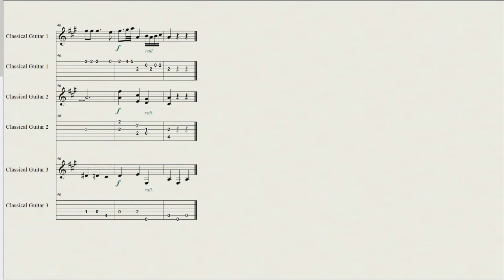MENUETTE KV 604 No. 2, W. A. Mozart, arranged for three guitars, intermediate level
MENUETTE KV 604 No. 2, W. A. Mozart, arranged for three guitars by Julie Butturini (for three students, or students and teacher).

MENUETTE KV 604 No. 2, W. A. Mozart, arrangiato per tre chitarre da Julie Butturini (per tre studenti, oppure studenti e insegnante).
Questo brano è incluso nella playlist "livello intermedio".
Grazie mille!!

MENUETTE KV 604 No. 2, W. A. Mozart, arreglado para tres guitarras por Julie Butturini (tres estudiantes, o estudiantes y profesor).
Esta pieza está incluida en la lista de reproducción "nivel intermedio".
¡¡Muchas gracias!!